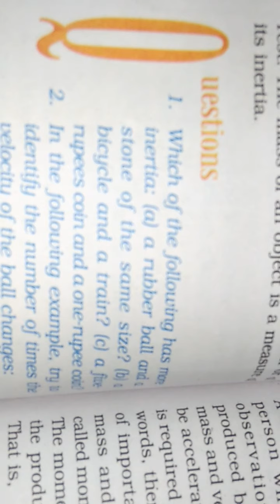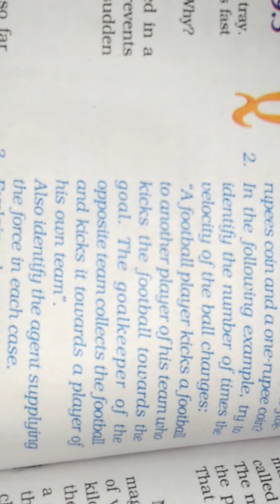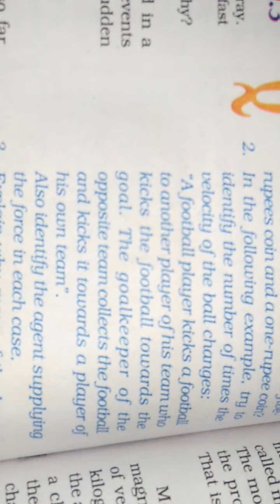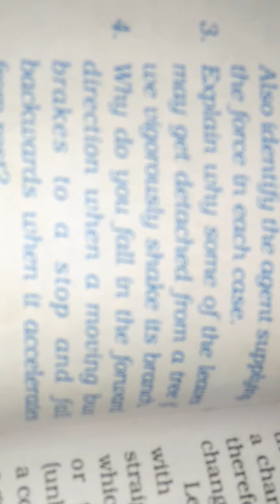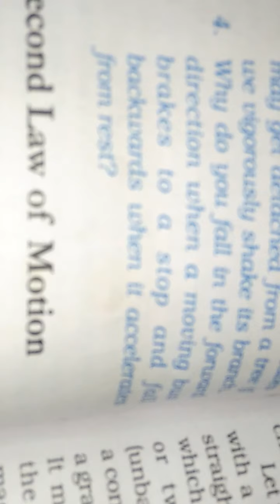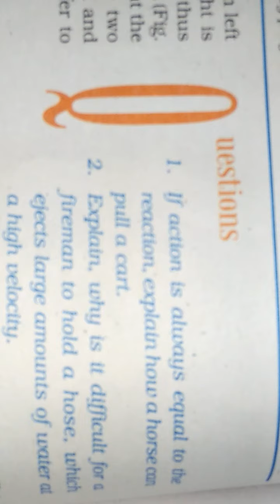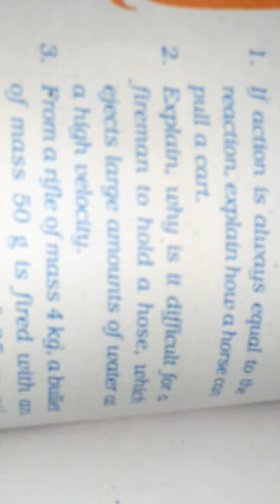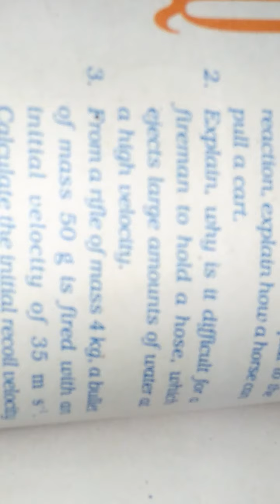Force and laws of motion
Intext questions